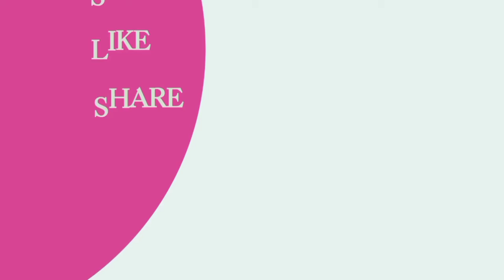दही में बनाएं बहुत स्वादिष्ट अरबी की सब्जी । ASAAN TARIKE SE BANNE WALI RECIPE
Arbi ki sabji banane ki puri prakriya
Dahi k saath arbi ki Recipe